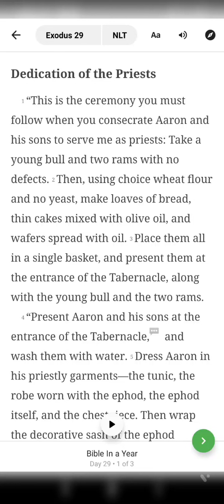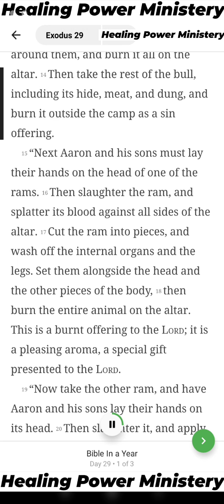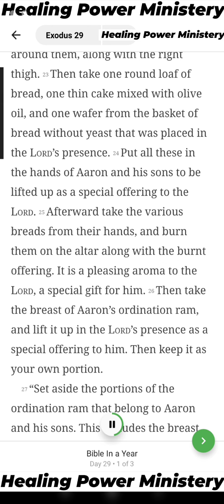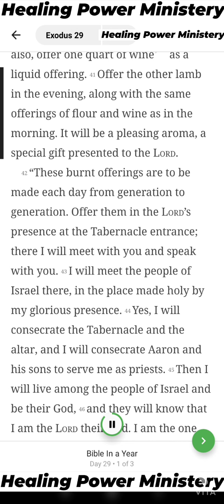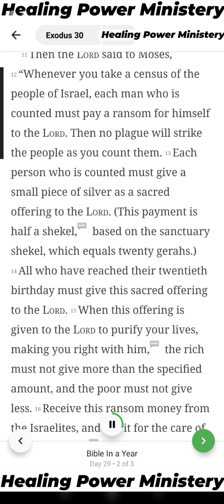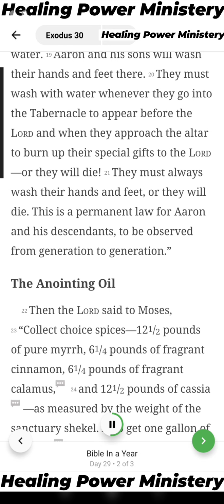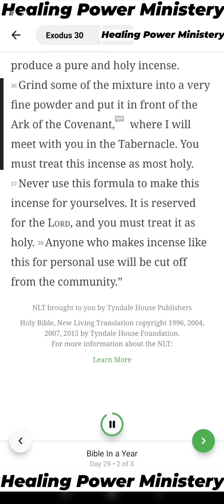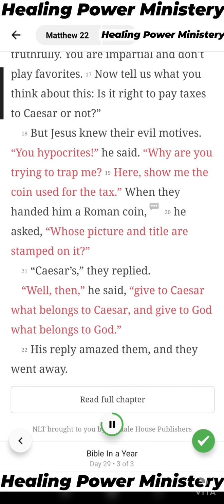1 year bible marathon day 29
👉For previous Bible reading/ पिछले बाइबिल पढ़ने के लिए।మునుపటి బైబిల్ పఠనం.

🤲send your prayer request /अपना प्रार्थना अनुरोध भेजने के लिए /మీ ప్రార్థన అభ్యర్థనను పంపండి

📖Apostle Ephraim Books/प्रेरित एप्रैम के पुस्तकों /అపొస్తలుడు ఎఫ్రాయిమ్ పుస్తకాలు